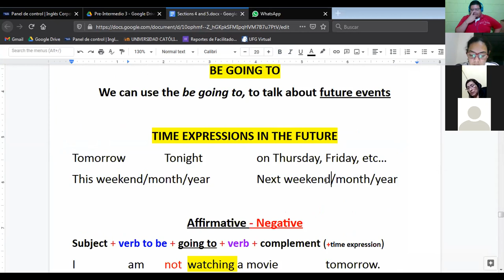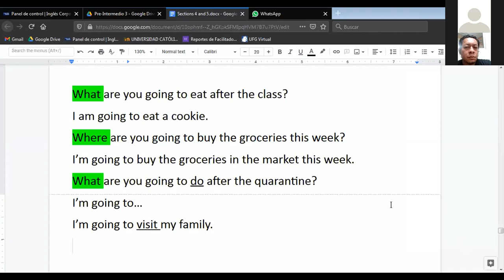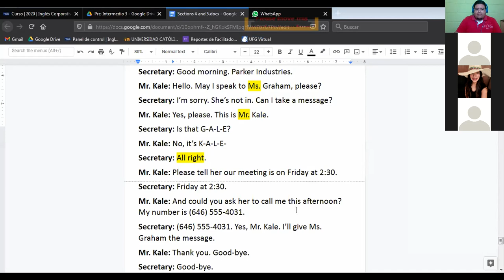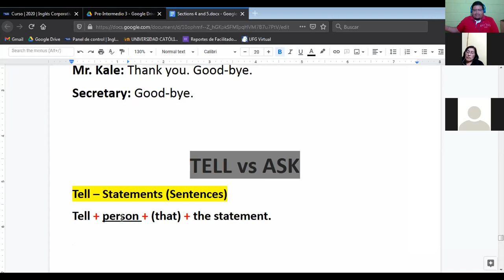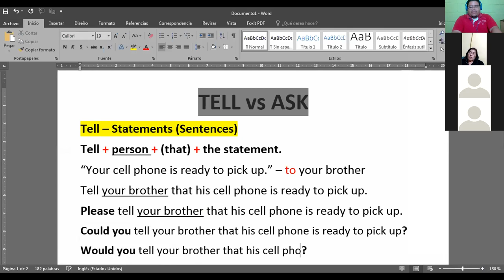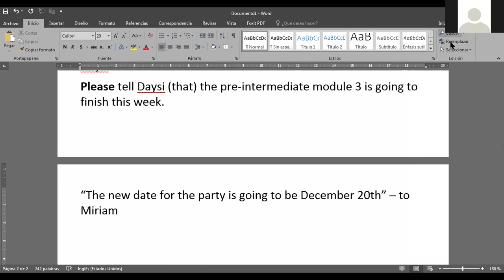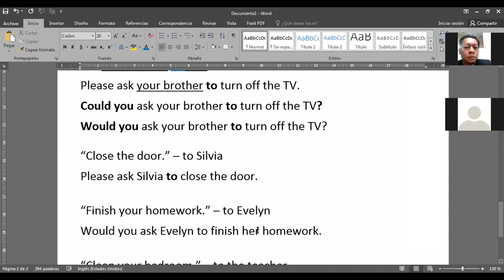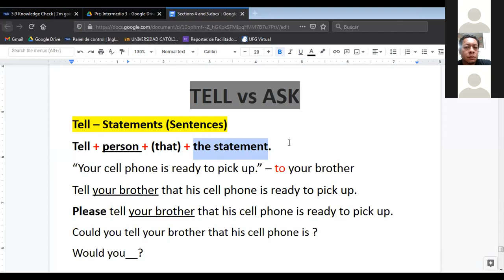Ingles Corporativo-Tell and Ask (18/11/2020)